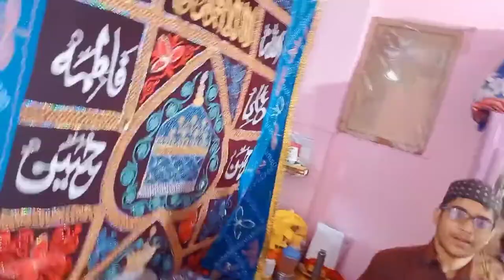Shaikh bapu .R. A. 👑 URS inSandal❤Sharif video ❤Fast vlog